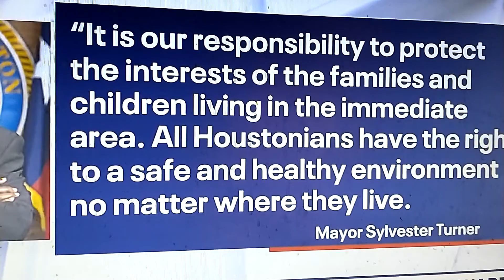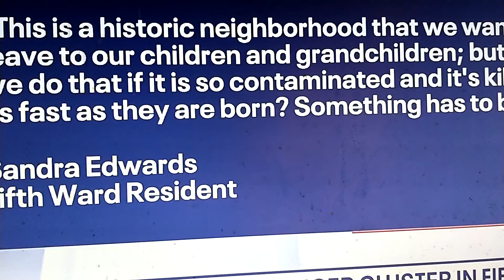THEY KNEW THE GROUND HAS STUFF THAT CAUSE (CANCER)IN THE BLACK NEIGHBORHOOD.SAD BUT THE TRUTH.FTH.W.